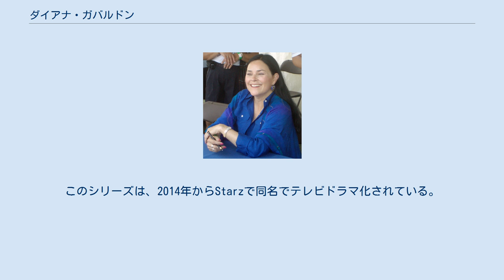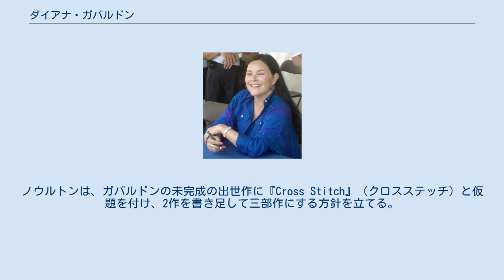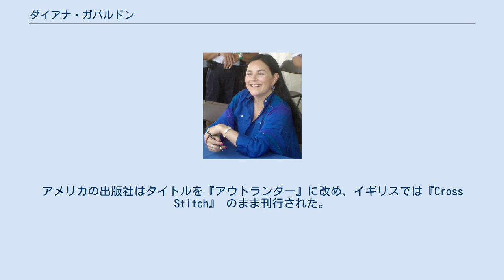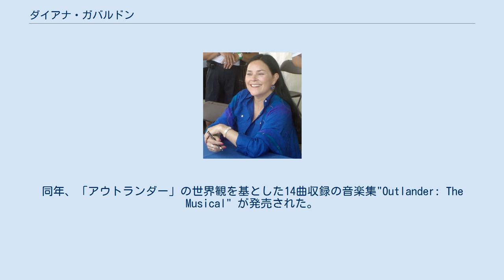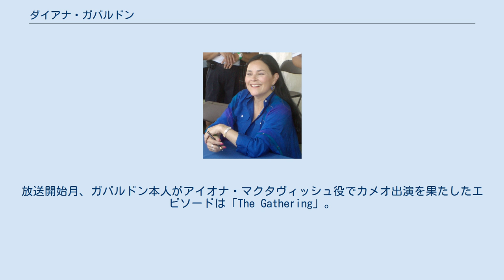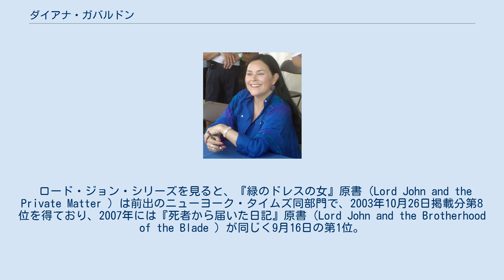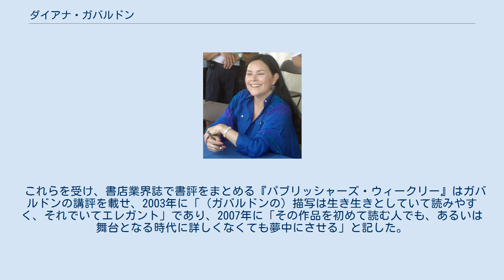ダイアナ・ガバルドン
ダイアナ・ガバルドン（英: Diana J. Gabaldon [ˈɡæbəldoʊn];、1952年1月11日 - ）は、アメリカ合衆国の小説家。
代表作は「アウトランダー」シリーズ。
執筆ジャンルは、歴史・ロマンス・ミステリ・冒険・SF・ファンタジーと多岐にわたる。
このシリーズは、2014年からStarzで同名でテレビドラマ化されている。
 1952年1月11日、アリゾナ州にて、メキシコ系アメリカ人の父とイングランド系アメリカ人の母の間に生まれ、フラッグスタッフで育つ。
父トニー（英語）（1931年 - 1998年）は、フラッグスタッフ選出の上院議員を16年務めた人物で、後年にはココニノ郡でスーパーバイザーを務めた。
 北アリゾナ大学（1970年から1973年）で動物学の理学士号を、カリフォルニア大学サンディエゴ校（1973年から1975年スクリップス海洋研究所）で生物海洋学の理学修士号を、北アリゾナ大学（1975年から1978年）で行動生態学の博士号を取得した。
 1980年代には、アリゾナ州立大学の環境学センターで常勤の助教授を務めていたガバルドンは、計算科学とデータベースの専門家として研究をするかたわら、大学で解剖学やその他の学科の教鞭を取っていた。
学術雑誌『Science Software Quarterly』創刊期のエディターも務めた。
1980年代半ばには、コンピュータ系の刊行物にソフトウェアのレビューや技術記事を書いたり、ウォルト・ディズニー・カンパニーのコミックに分かりやすい科学の記事を書いたりした。
 1988年、ほんの練習のつもりで小説を書き始める。
研究者としてリサーチがしやすく書きやすいと考え、歴史小説を書こうと決めたが、歴史も学んだことはなく、執筆に当てる時間も取れなかった。
たまたま『ドクター・フー』シーズン6の"The War Games" の再放送でフレイザー・ハインズが演じるジェイミーを見て、主人公の1人ジェームズ・フレイザーのインスピレーションが湧き、18世紀半ばのスコットランドを舞台とした作品にしようと決めた。
キルトを身にまとったスコットランド人男性に対抗させるキャラクターとして、イングランド人女性を登場させようとし、キャラクターの現代風の行動や態度を説明するために、タイムトラベルを使うことにした。
World Wide Webが存在しない時期であり、昔ながらの書籍で調べを固めている。
 コンピュサーブの文芸フォーラムに作品の抄録を投稿したところ、SF・ミステリ作家のジョン・E・スティス（英語）から出版権エージェントのペリー・ノウルトンに紹介を受ける。
ノウルトンは、ガバルドンの未完成の出世作に『Cross Stitch』（クロスステッチ）と仮題を付け、2作を書き足して三部作にする方針を立てる。
アメリカの出版社はタイトルを『アウトランダー』に改め、イギリスでは『Cross Stitch』 のまま刊行された。
ガバルドンによると、イギリスの出版社は題名を気に入っていたが、アメリカの出版社はいささか裁縫や刺繍を連想させすぎる、もっと冒険的なタイトルがよいとの考えから改題に至ったという。
第2作目を書き終えた後、専業作家になるためにガバルドンはアリゾナ州立大学を辞職した。
 アウトランダーシリーズ本編は2020年時点で第8部まで刊行、第9部は『Go Tell the Bees I am Gone』（刊行時期2021年11月）と発表されている。
また同シリーズ副主役のジョン・グレイ卿を主人公にスピンオフ作品もシリーズ化（「ジョン卿シリーズ」（英語））。
またフラフィック版『The Exile (An Outlander Graphic Novel)』（2010年）を上梓した。
 現在は、夫と共にアリゾナ州スコッツデールに暮らしている。
3人の子供は成人しており、その内、息子はファンタジー作家のサム・サイクス（英語）で共作もある。
取材に応じてローマ・カトリックの信徒であると語った。
 20世紀の看護師クレア・ランダルが、18世紀のスコットランドにタイムトラベルし、ジェームズ・...